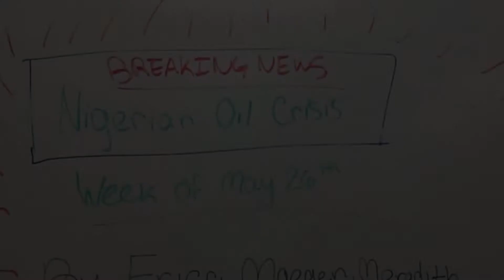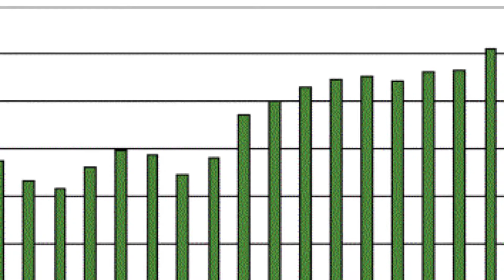Nigerian Oil Crisis